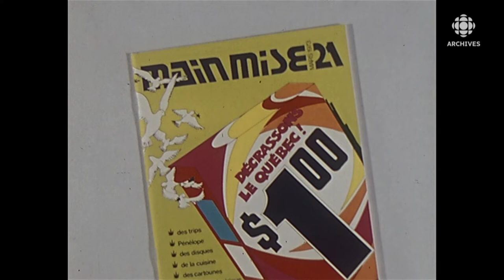La revue Mainmise en 1973 : rencontre avec son fondateur et ses artisans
Mainmise, célèbre revue québécoise de l'underground et de la contre-culture des années 70
 (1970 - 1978). Rencontre avec son fondateur, Jean Basile Bezroudnoff (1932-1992) ainsi que des artisans collaborateurs : Roland Vallée, Sylvie Choquette, Maurice Hébert, Guy Thibault, Guy Latulippe, Catou Maltais: leur tâches respectives: distribution, vente de publicité, administration. Entrevue avec Raymond Lavallée, dessinateur illustrateur. Au moment de ces entrevues, après la publication de 20 numéros depuis 1970, le magazine underground change de format et tire dorénavant à 30 000 exemplaires, sans toutefois changer son orientation.
Source : 30 Dimanche, 1 avril 1973
Journaliste : Gilles Henault